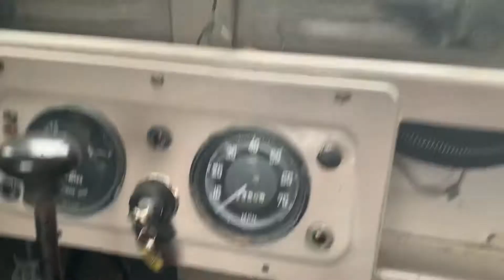1957 Land Rover Series 1 Driving